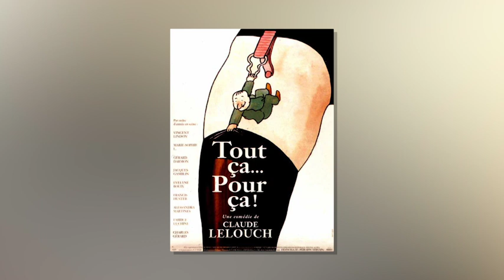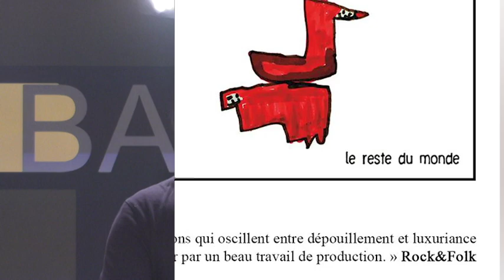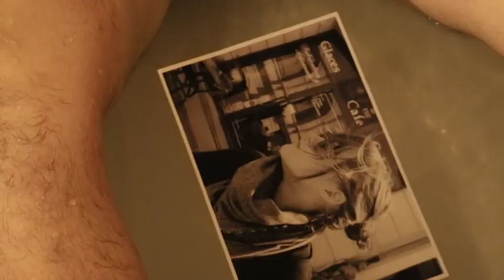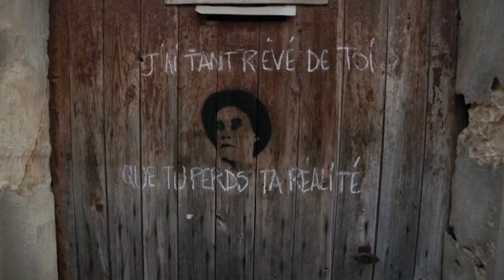POLARIS chez MARITIMA (Le Grand Bazar)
Le Grand Bazar à la Radio le samedi à 12h30 et le soir sur Maritima TV à 19h20.

Maritima Médias premier groupe médias des Bouches-du-Rhône.
Des médias d'ici avec des vrais gens dedans sur le grand pourtour Etang-de-Berre, Marseille et Aix-en-Provence ...

MARITIMA est avec vous partout :
🎧  Etang de Berre 🔹 93.6 FM et 87.9 FM 🔹
🎧  Marseille 🔹 107.2 FM 🔹
🎧  Aix-en-Provence 🔹 93.8 FM 🔹